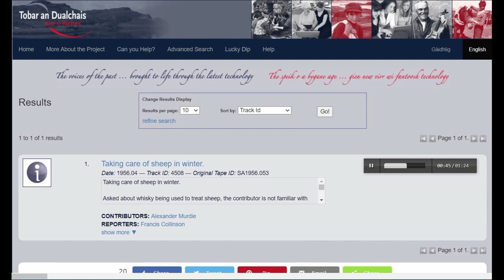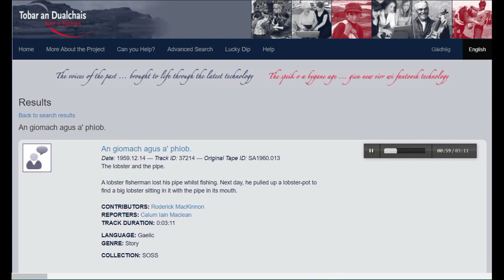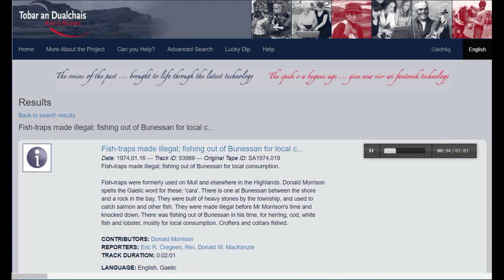Film Fragments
Film fragments together with Archive content and links to relevant experimental film content